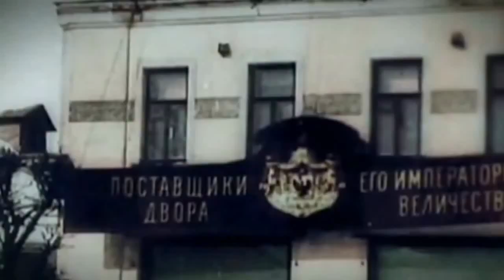Константин Ступин - К чёрту закон!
Мир народам, фабрики рабочим, земля крестьянам, вся власть Советам!